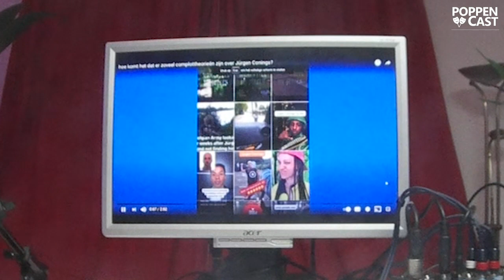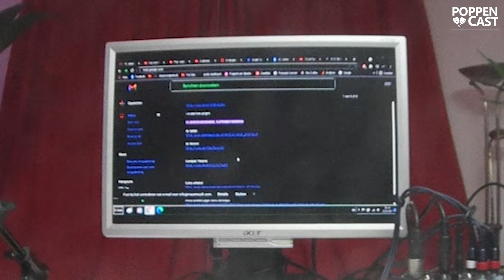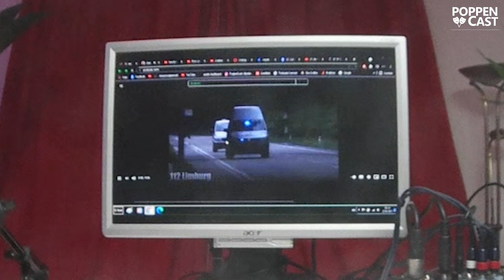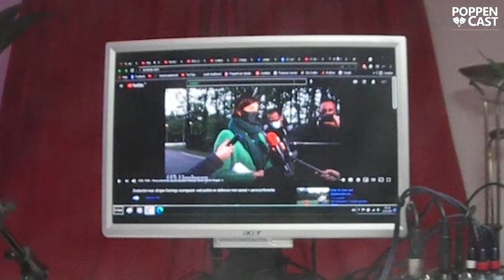Jürgen Conings (deel 2) | De PoppenCast #16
Nog maar een blik geven op het Jürgen Conings gebeuren.

00:00 intro
00:45 één tegengeluid
08:50 Mainstream media reactie
15:00 wat ze ons willen vertellen
21:00 de gehele tijdlijn
39:00 onze conclusie
42:50 de jager
45:30 outro